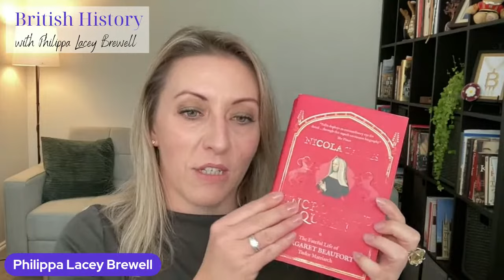Tea Time Live - Your Next History Reads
Bibliophiles unite! As Historical Book Club prepares to vote on which books we will be reading in 2024, I covered the 15 books on the long list.

Join me to find your next history read!

The Books

Elfrida. The First Crowned Queen of England - Elizabeth Norton

The Red Prince. The Life of John of Gaunt, the Duke of Lancaster - Helen Carr

Winter King: The Dawn of Tudor England - Thomas Penn

Royal Renegades. The Children of Charles I and the English Civil Wars - Linda Porter

The Anglo-Saxons: A History of the Beginnings of England - Marc Morris

Uncrowned Queen: The Fateful Life of Margaret Beaufort, Tudor Matriarch - Nicola Tallis

The Restless Republic: Britain Without a Crown - Anna Keay

The Greatest Knight: The Remarkable Life of William Marshal, the Power behind Five English Thrones - Thomas Ashbridge

Tudor: The Family Story - Leanda de Lisle

Palaces of Revolution: Life, Death and Art at the Stuart Court - Simon Thurley

The Private Lives of the Saints: Power, Passion and Politics in Anglo-Saxon England - Janina Ramirez

Anne Boleyn and Elizabeth I - Tracy Borman

The Palace: From the Tudors to the Windsors, 500 Years of History at Hampton Court - Gareth Russell

PAX: War and Peace in Rome's Golden Age - Tom Holland

Hunting the Falcon: Henry VIII, Anne Boleyn and the Marriage That Shook Europe - John Guy and Julia Fox

Would you like to come to Book Club?

We have members from all over the world

The Long List for the Historical Book Club Poll is available straight after this live for Patrons to vote on their choices - join and get your vote in